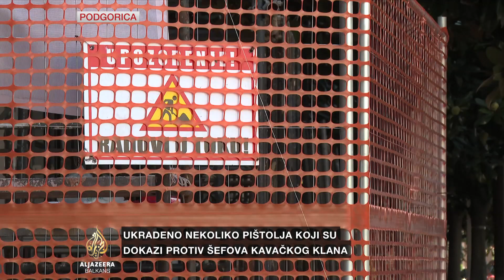Slučaj obijanja depoa: Istraga i saslušanje svjedoka u Podgorici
Vijeće za nacionalnu bezbjednost Crne Gore raspravlja o slučaju obijanja depoa i prokopavanja tunela do prostorija Višeg suda. Zasjedao je i vladin Biro za operativnu koordinaciju, koji je ovaj slučaj okarakterisao kao najopasniji udar na institucije države i pravosudni sistem.

Počela su saslušanja svjedoka i zaposlenih u Višem sudu. Tužilaštvo će tokom dana saslušati i predsjednika Višeg suda Borisa Savića. Istražni organi tragaju za šest osoba koje se sumnjiče za prokopavanje tunela. U depou Višeg suda smješteno je oko 9,5 tona droge, a tu se čuvaju i dokumenti te predmeti krivičnih djela. Ministar pravde sinoć je otkrio da je ukradeno 19 komada vatrenog oružja, koji su dokazni materijal iz više predmeta.

Iz Podgorice izvještava Željka Zvicer.